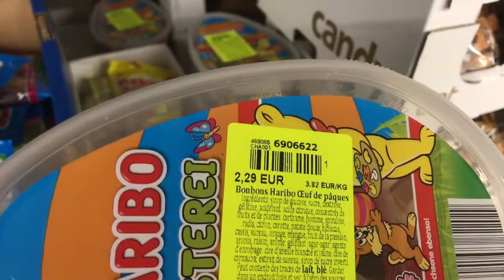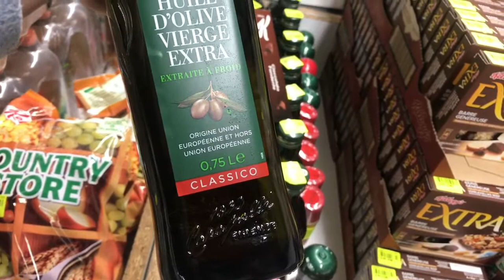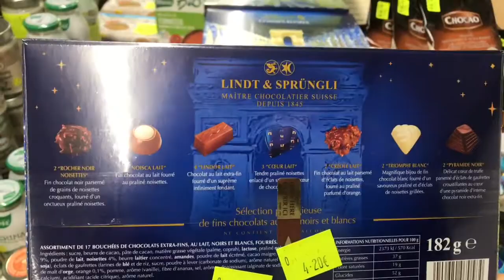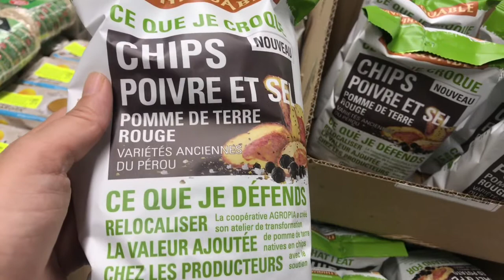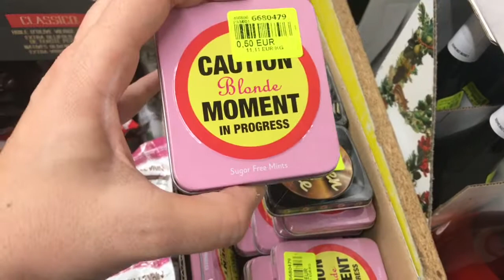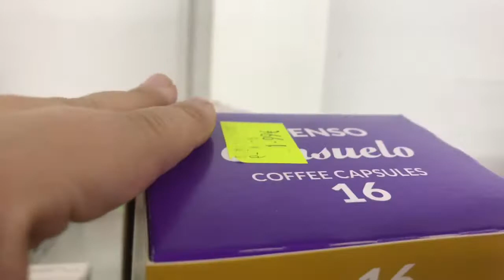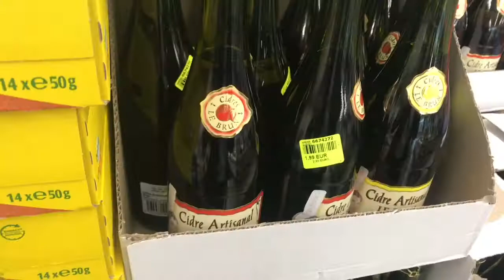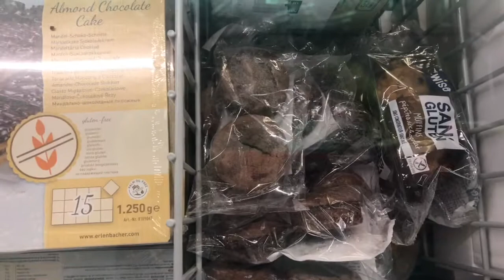Arrivage Noz (alimentation)